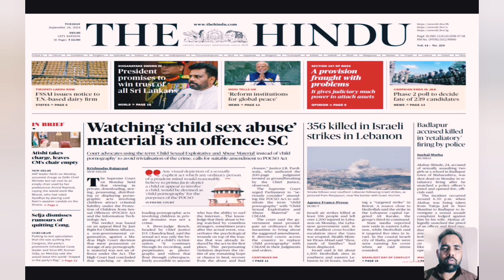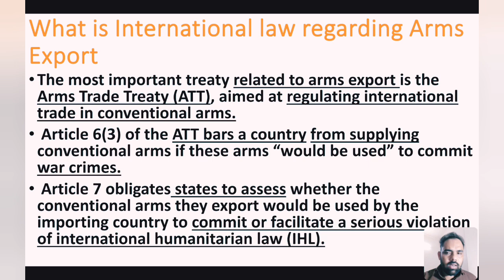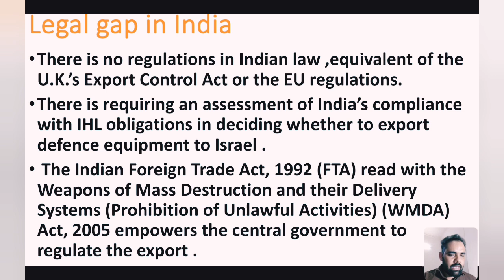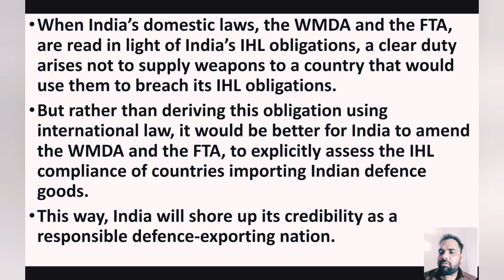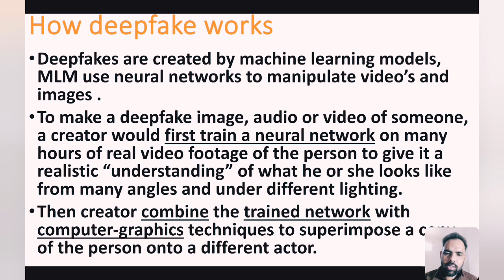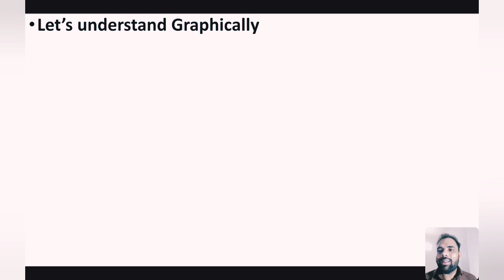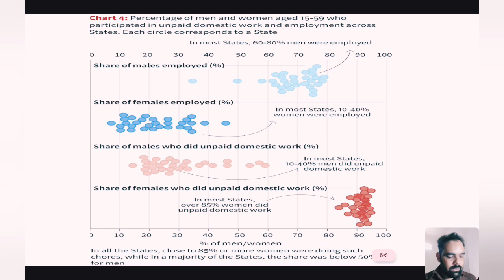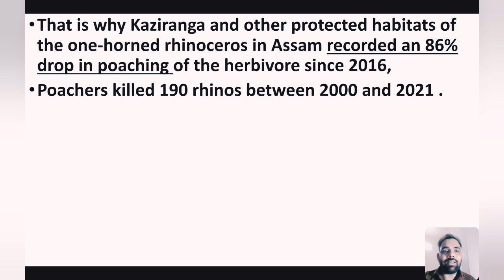24 Sept.2024, The Hindu News Paper Analysis for UPSC Civil Services Examination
@  24 Sept.2024, The Hindu News Paper Analysis for
Let's Crack UPSC CSE 2025, and other state PCS Examination,

👉 Indian defence export and humanitarian law